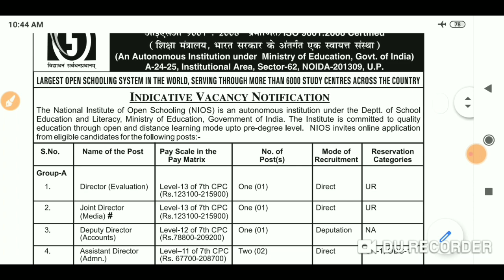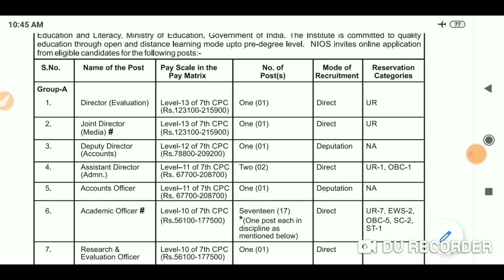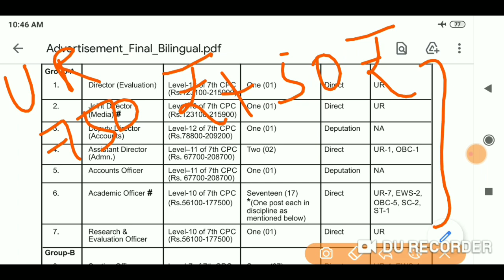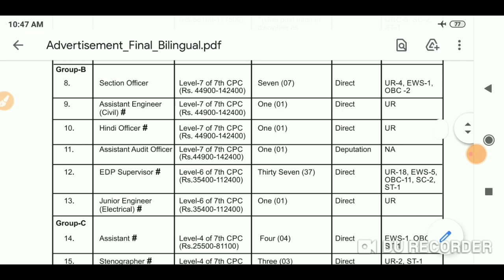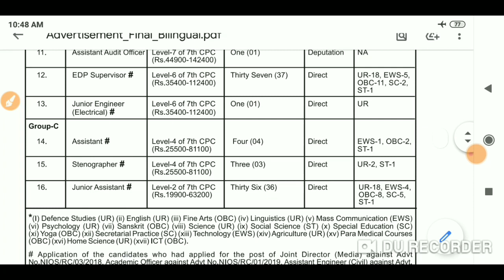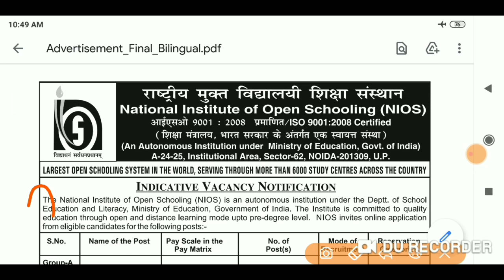NIOS Group A, B and C vacancies 2021, Latest Govt jobs in India